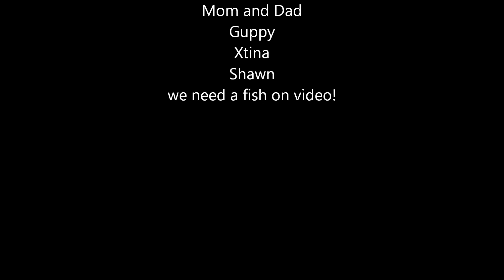fishing attempt.wmv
our attemp to go fishing a couple of sundays early in the morning till about lunch